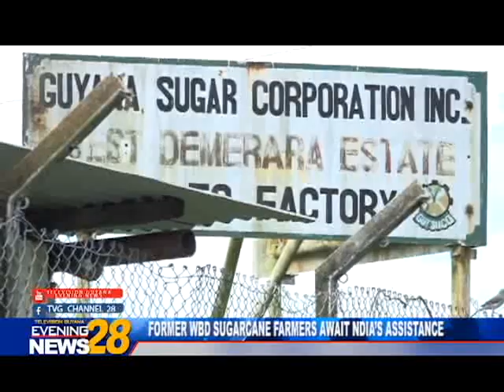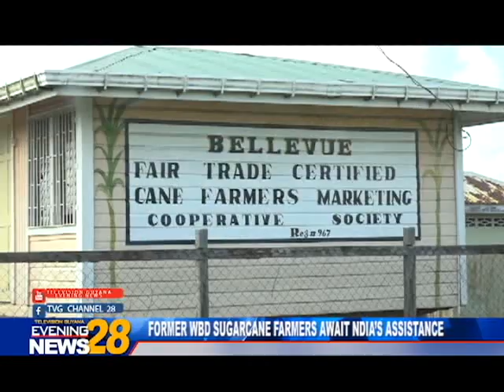FORMER WBD SUGARCANE FARMERS AWAIT NDIA’S ASSISTANCE 12 18 2018